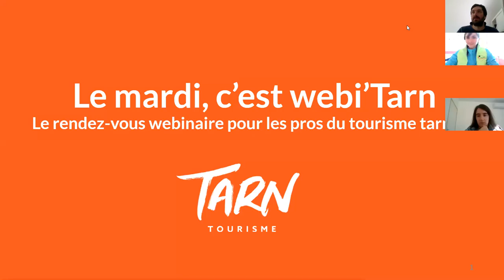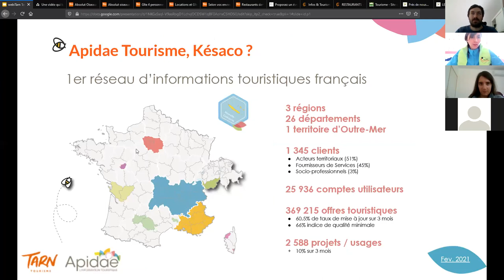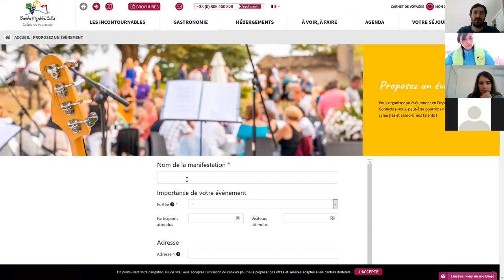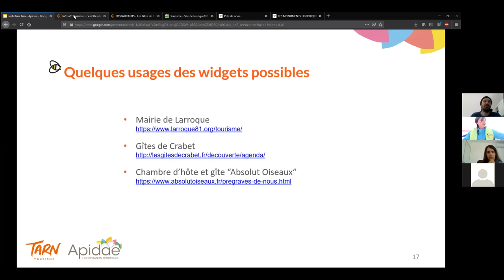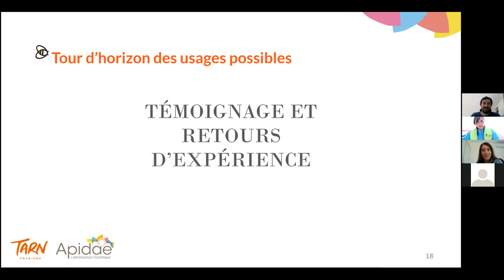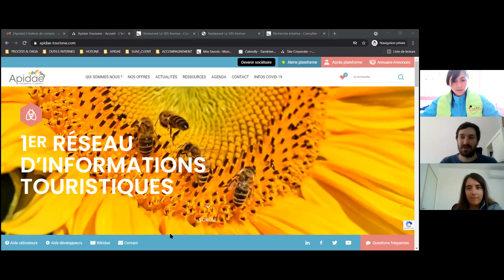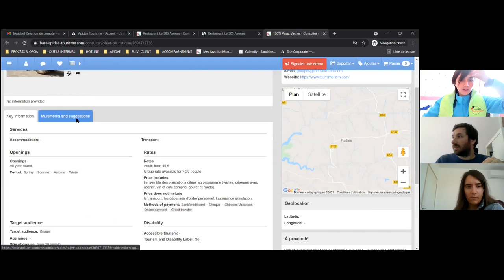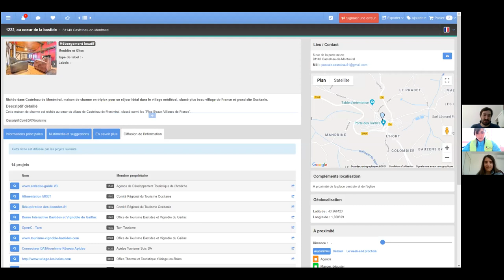Webi'Tarn : pourquoi ma présence sur la plateforme Apidae est-elle essentielle ?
Webinaire organisé par Tarn Tourisme en collaboration avec Apidae Tourisme

Apidae est un réseau d’information touristique permettant de collecter vos données afin de les réutiliser sur de multiples supports. Exploités entre autres par Tarn Tourisme, les Offices de Tourisme du Tarn et la région Occitanie, Apidae alimente l’ensemble des sites web mais permet bien d’autres choses, comme l’éditions de brochures ou encore la diffusion sur écrans dynamiques.

Mettre à jour ses informations, actualiser avec du contenu de qualité, renseigner vos clients, widgets de diffusion ; Tour d’horizon des fonctionnalités offertes par le réseau Apidae aux professionnels du tourisme pour augmenter sa visibilité et exploiter la donnée.